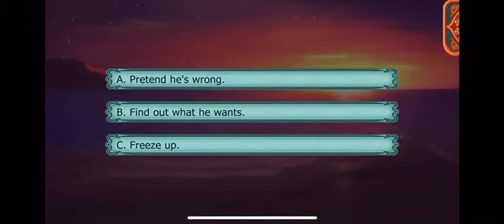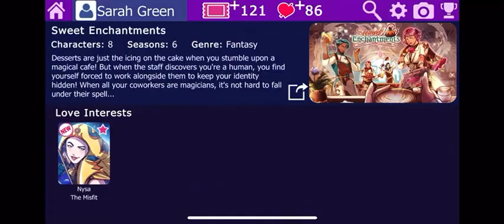Liora Season 4 Episode 6